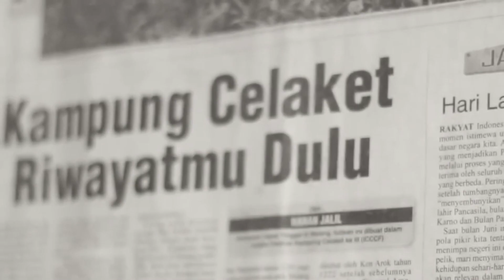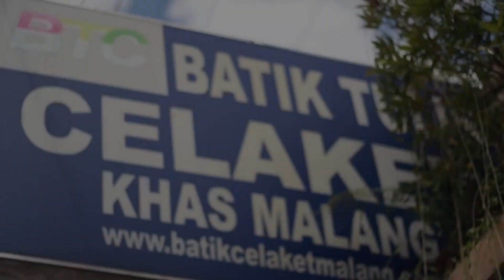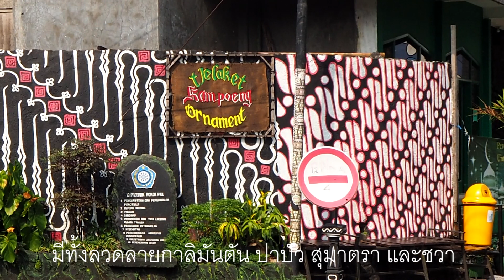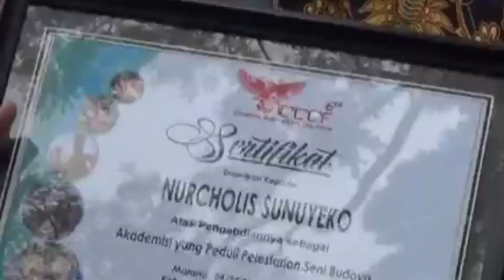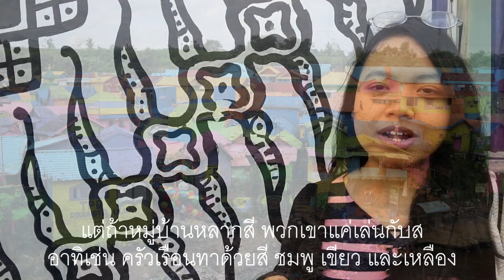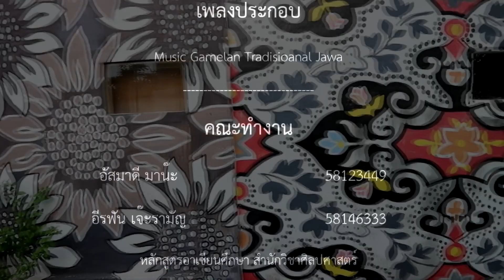Kampung Ornament Celaket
JL. Jaksa Agung Suprapto, Kota Malang, Indonesia